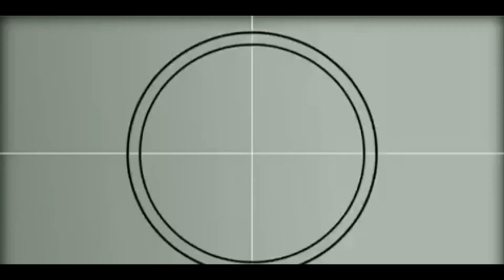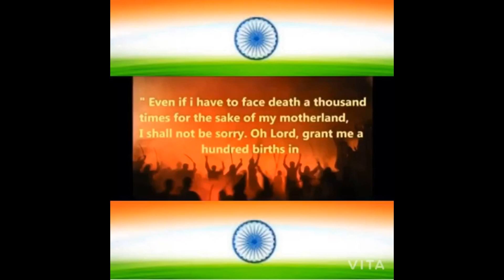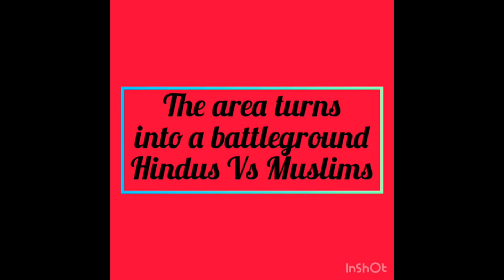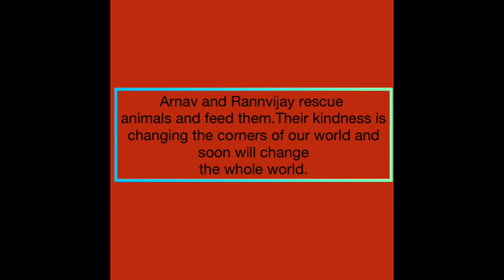Don't miss this Republic Day online assembly - We did it Yeahhhhhh !!!!!!!!!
It's not easy to pull through any event online, collaborating and coordinating takes a lot of energy and time. My kids gave their best shot! I worked from fingers to the bone to plan this! Our class team rocks.. I am extremely proud of my kids :)